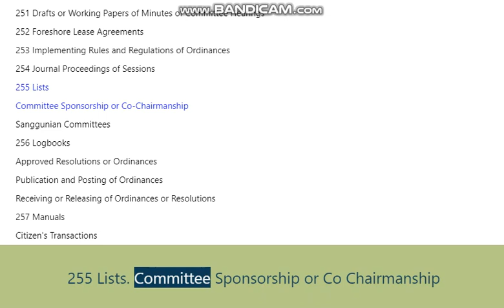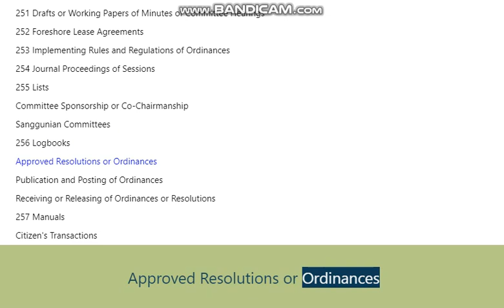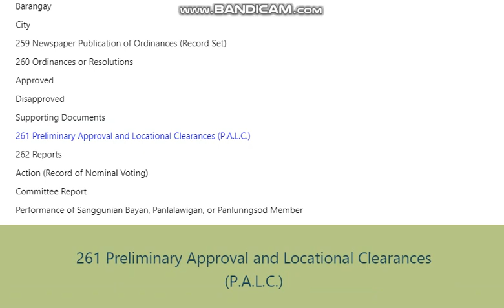General Records Disposition Schedule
247 Agenda of Sessions or Orders of Business
248 Certifications
  Accreditation
  Posting
249 Complaints on Government Officials and Employees
250 Creation or Conversion Files
  Barangay
  City
  Municipality
  Province